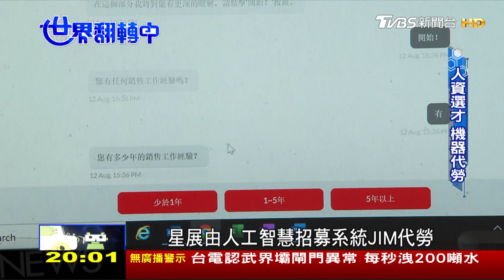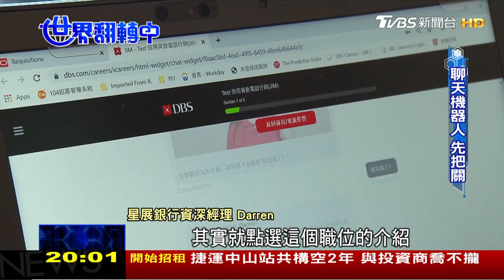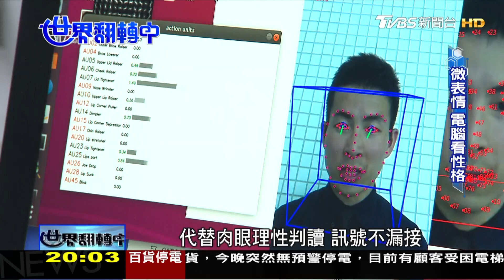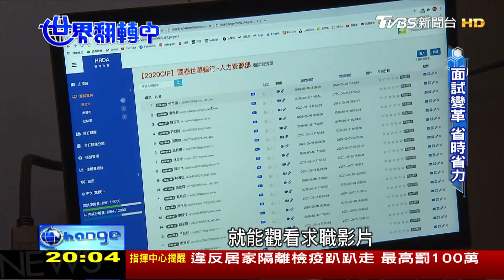AI面試官 偵測微表情、預測性格 AI人工智慧變身面試官 世界翻轉中 20200913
台灣邁入5G時代，現在也將推出5G專網，採取獨立運作，可以不受網路雍塞的影響，商機上看3.9兆元；受到疫情影響，現在也出現了「AI面試官」能夠透過求職者的86個微表情，分析他們的人格特質，更多精采內容，請鎖定本週日晚間八點的世界翻轉中

《TVBS 56台》